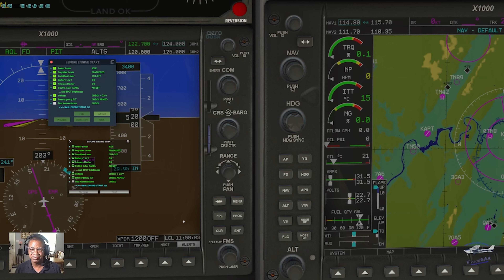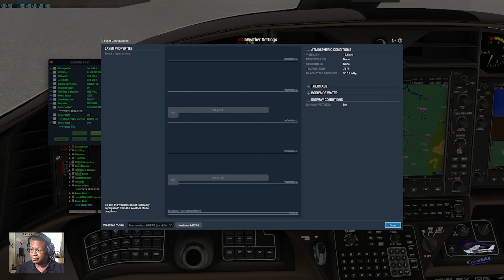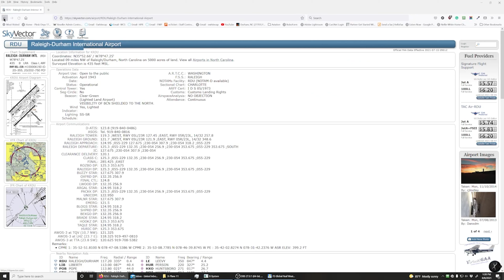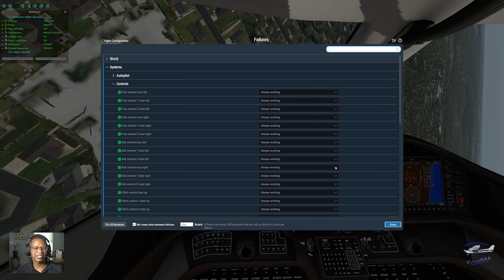X-Plane 11 | Chattanooga (KCHA) to Raleigh-Durham (KRDU) | Epic E1000 - Surprise Landing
Full interactive checklist - surprise landing.